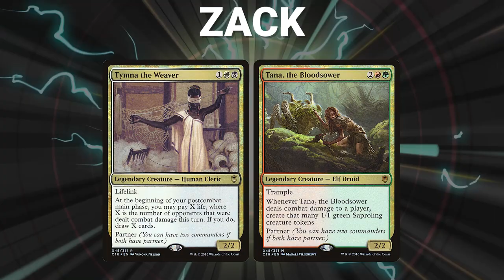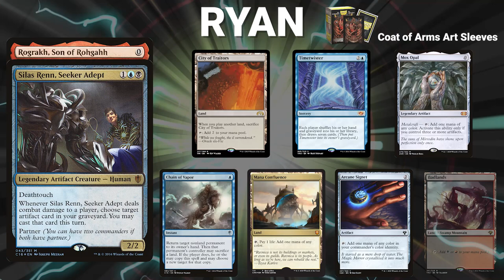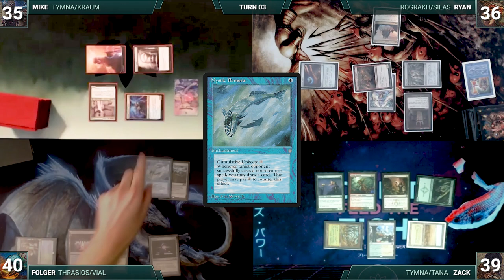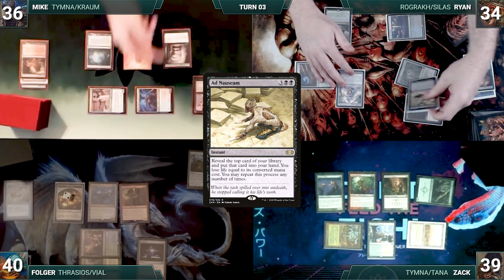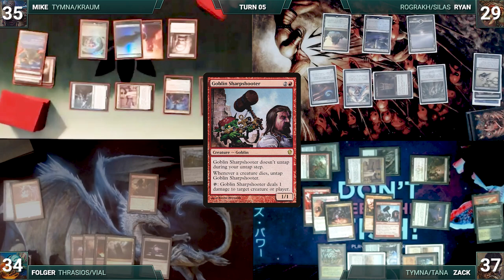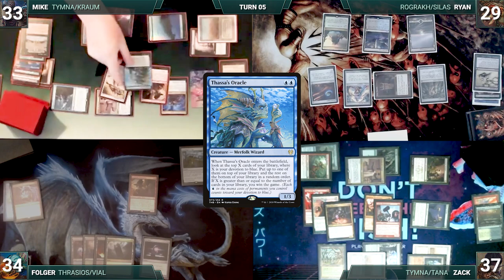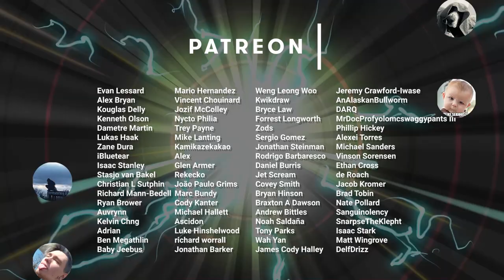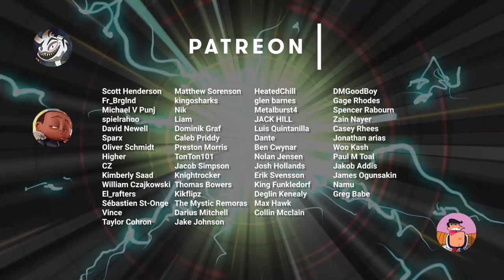Rograkh/Silas vs Thrasios/Vial vs Tymna/Tana vs Tymna/Kraum | CEDH Gameplay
💥Decklists💥